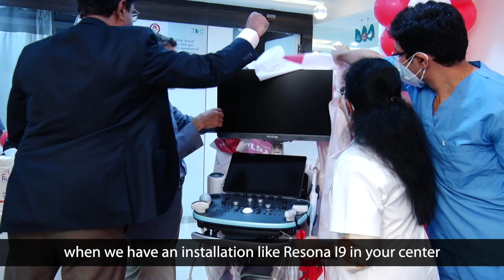Ultrasound – as the primary imaging modality in India | Dr. Nitin Chaubal | Thane Ultrasound Center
Dr. Nitin Chaubhal, a renowned and trusted name in the field of Ultrasound Imaging shares his views in an exclusive interview with Mindray on development history and recent Imaging trends in India.

For any support, please contact Mindray India using the below information:
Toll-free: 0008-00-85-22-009